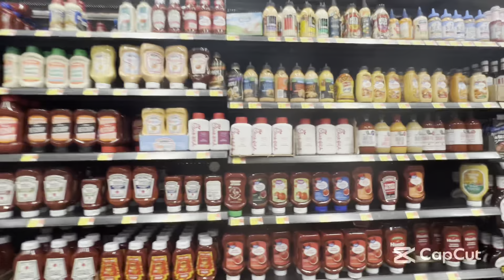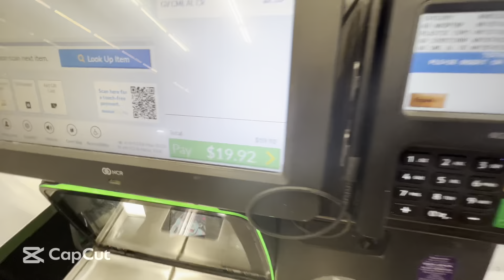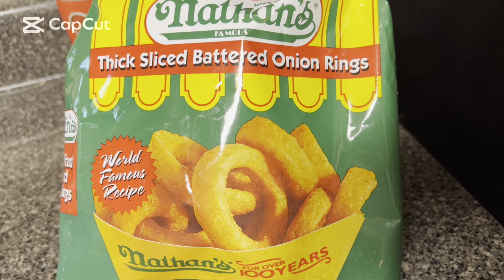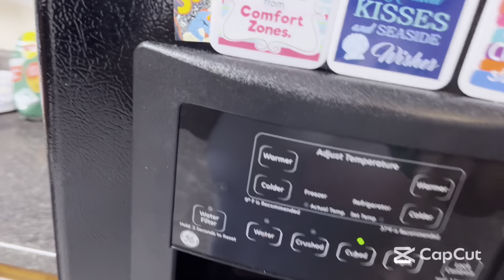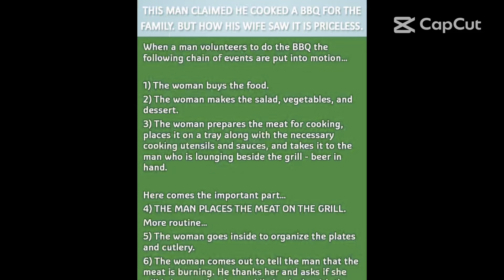Days of Us: Season 1| Fish Fry | Starbucks at Home | Walmart Run